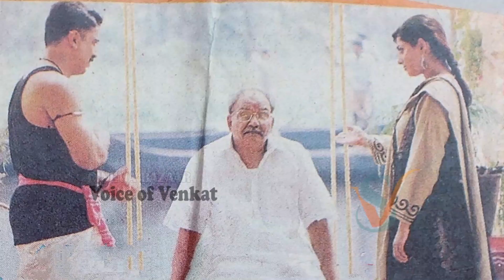విశ్వనాథ్ సృష్టించిన సంచలనం.. శంకరాభరణం. మొదటి 2 రోజులు కాళీ.. | K Vishwanath Shankarabharanam CB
Watch : విశ్వనాథ్ సృష్టించిన  సంచలనం.. శంకరాభరణం.  మొదటి 2 రోజులు కాళీ.. | K Vishwanath Shankarabharanam CB